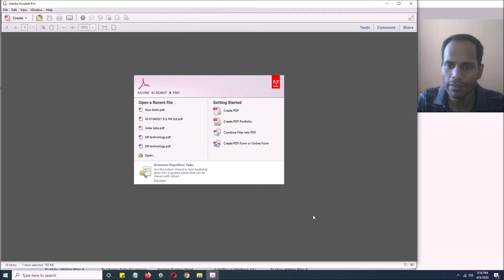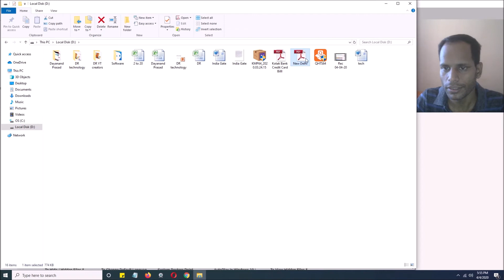How to Remove Page Numbers to PDF Using Acrobat Pro X | Remove Page Numbers to PDF - Hindi